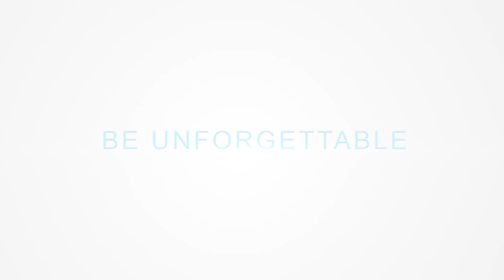Be Unforgettable! How To Be A More Successful Singer